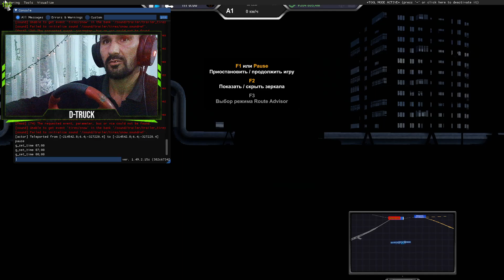nwe НЕФАЗ-9334 pack by Игорь Янковский for 1.49 2.15s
Мод добавляет в симулятор ETS 2 двухосный полуприцеп НефАЗ-9334 доступный
для приобретения в собственность. Автором реализованы две модификации
полуприцепа НефАЗ (шторный и бортовой), для шторного полуприцепа добавлены
скины известных транспортных компаний, таких как: «Совтрансавто», «ПЭК»,
«Деловые Линии», «Автотрейдинг» и «Байкал-Сервис».
По технической части представлены две подвески: стандартная и внедорожная (с
увеличенным клиренсом), добавлен тюнинг: 3 вида шин, 3 вида дисков,
брызговики в ассортименте. Мод полуприцепа НефАЗ-9334 отличаются высоким
качеством, включает солидный выбор различных заказов на «бирже грузов»,
поддерживает несколько последних версий и новые функции симулятора.
Тест на версиях ETS 2 / 1.35, 1.36, 1.37, 1.38, 1.39, 1.40, 1.41, 1.42, 1.43, 1.44, 1.45,
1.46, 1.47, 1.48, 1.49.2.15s